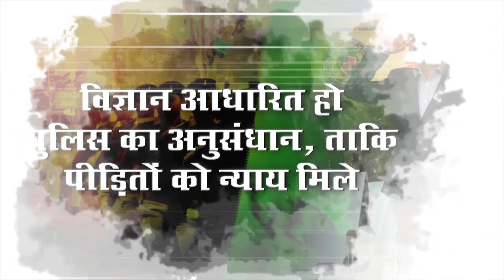महिलाओं के खिलाफ अपराधों पर लगाम लगना जरूरी : सीएम हेमंत सोरेन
रांची - 17वें झारखंड राज्य पुलिस ड्यूटी मीट के समापन समारोह में मुख्यमंत्री हेमंत सोरेन ने शिरकत की। इस मौके पर मुख्यमंत्री ने अपराध नियंत्रण की आधुनिक चुनौतियों के मद्देनजर विज्ञान आधारित अनुसंधान पर विशेष बल दिया। वहीं उन्होंने महिलाओं के खिलाफ अपराध पर नकेल कसे जाने की बात कही।